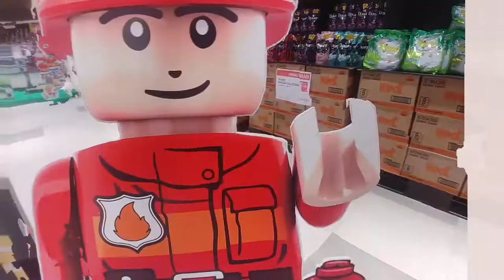Kz keliling mall naik vespa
a collaboration work with youtuber Calavatara Zandri, my 1st son, where he is driving around this tiny Vespa around Lotte Mart in search of his mom.

Check his channel for awesome self-made videos